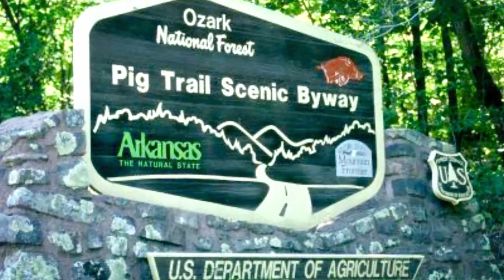Pig Trail Scenic Byway | Gas Too High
Today we take you for a ride on the famous Pig Trail Scenic Byway.

Join us and enjoy the twisted ride.

Facebook.com/BootsandJeansRiders

360 Camera - Insta 360 One X2